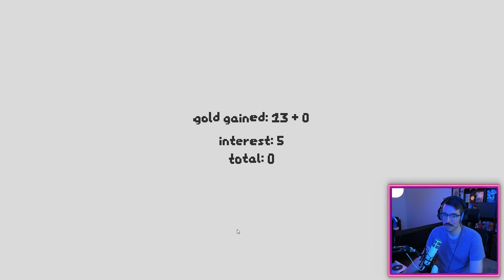Aggressive Cheetos einfach wegkreiseln (SNKRX)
Wenn dir die Show gefällt, schau gern live bei meinem nächsten Stream vorbei!

SNKRX is an arcade shooter roguelite where you control a snake made of multiple heroes, with each one having their own attacks, passives and classes. Inspired by the auto-battler genre, each hero in the snake has a set of classes, and combining enough heroes of the same class together grants additional class bonuses. Heroes can also be upgraded to be more powerful when copies are bought from the shop.